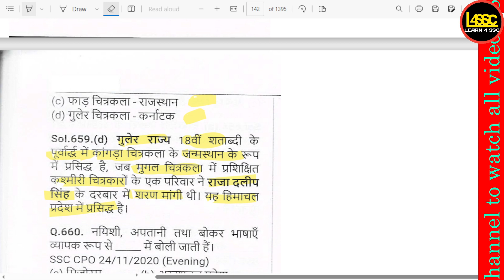भारत में चित्रकला के संदर्भ में निम्नलिखित में से कौन सा युग्म गलत है?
bhaarat mein chitrakala ke sandarbh mein nimnalikhit mein se kaun sa yugm galat hai?
Which of the following pairs is incorrect with reference to painting in India?

writeralok